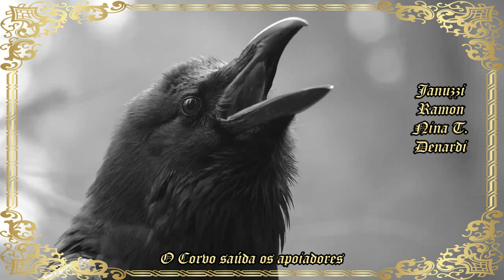Dungeons & Dragons - Iggwilv (Tasha): A Rainha Bruxa de Oerth